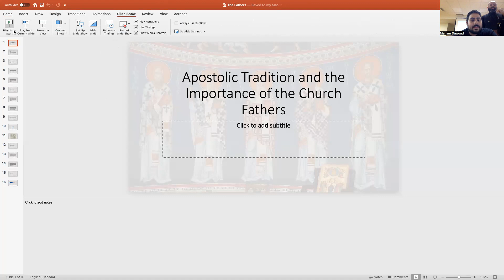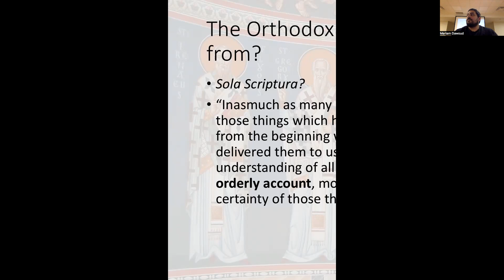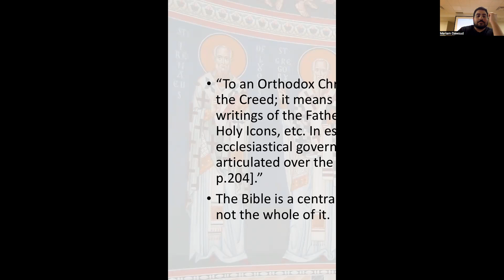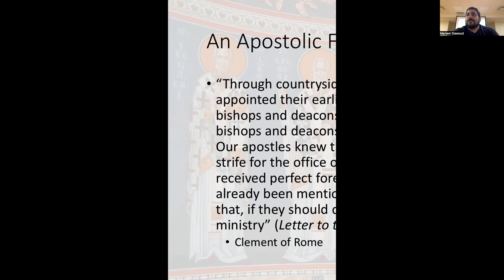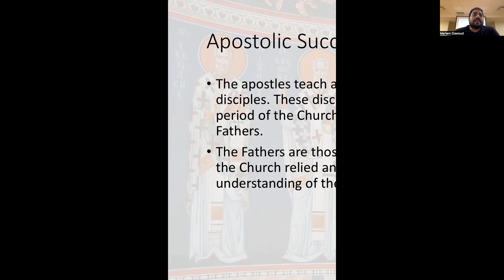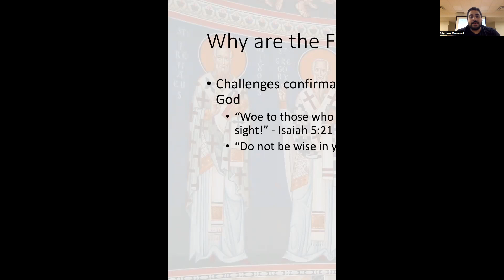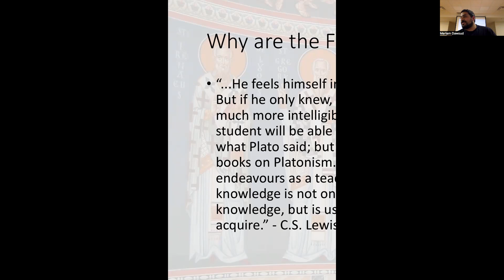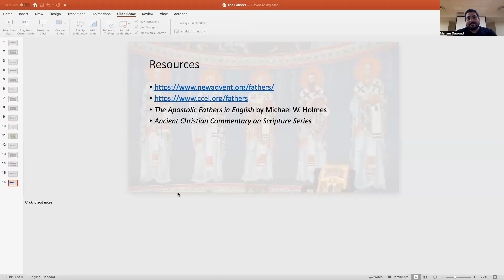ARK Meeting - Apostolic Traditions and Importance of Church Fathers - Matthew Tawadrous - 20220706